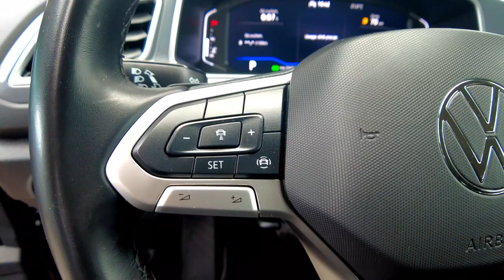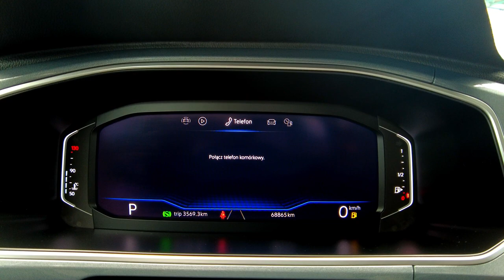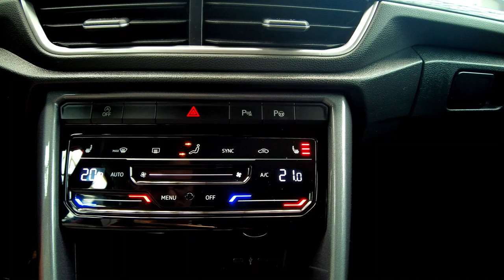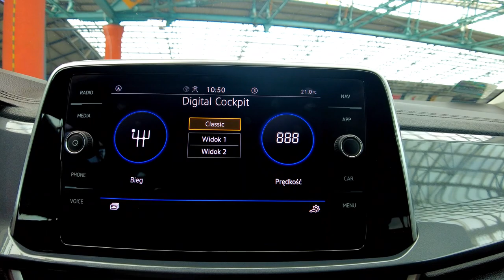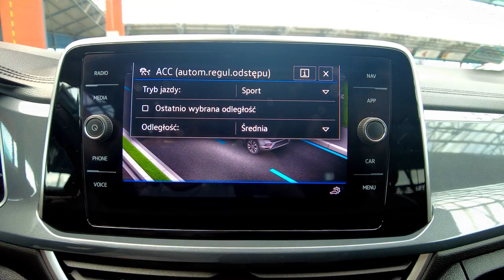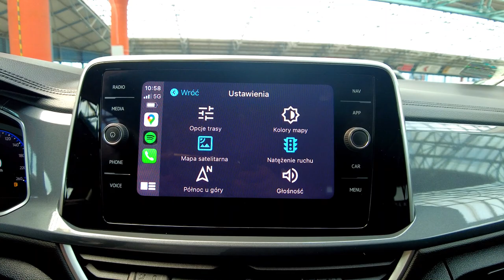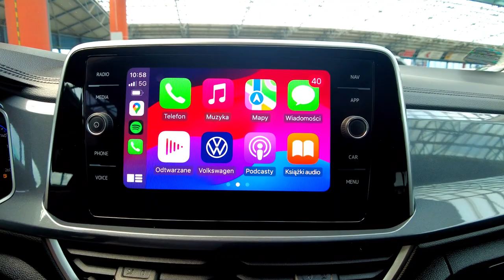VOLKSWAGEN T-ROC 1,5-150KM AUTOMAT, STYLE, FULL LED+ACC+NAVI+KAMERA, Auto Centrum Bracia Sikora